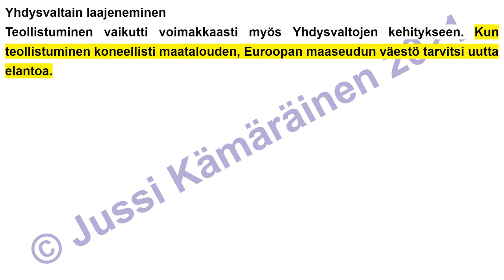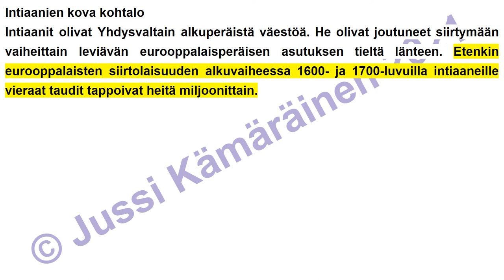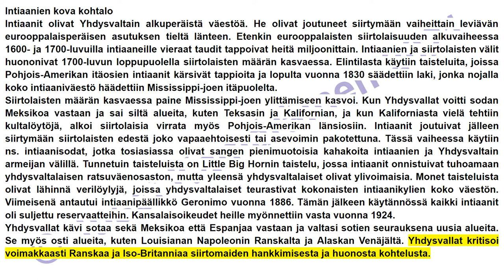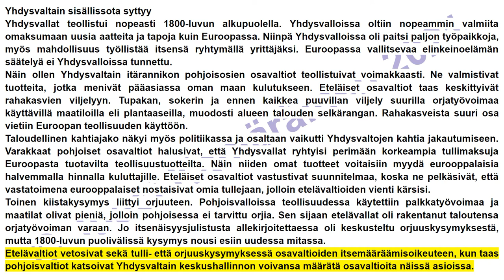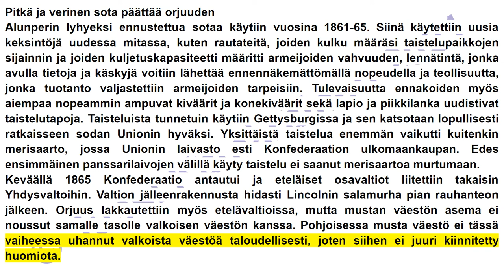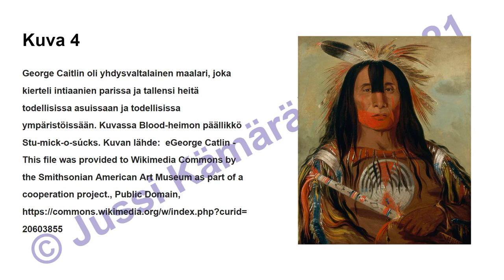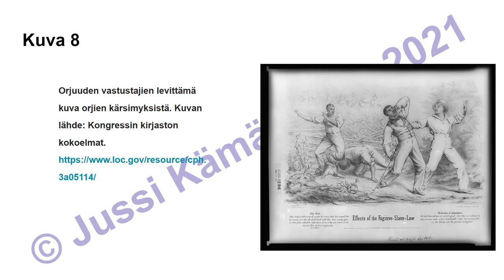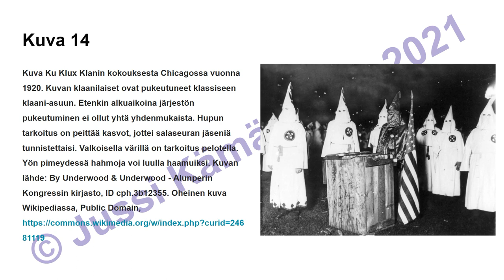14.-luku Yhdysvallat kasvaa suurvallaksi (7.-LK oppikirja)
Kirjoittamani peruskoulun 7.-luokan historian oppikirjan neljästoista luku äänikirjana. Vapaasti käytettävissä opiskeluun.